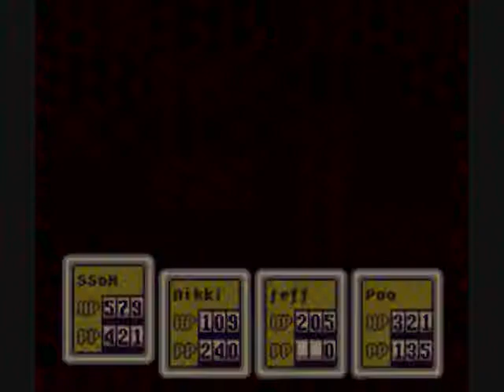Let's play Earthbound part 79 - Oh great...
Subtitle: Travelin' heroes

Within, we go back to get a piece of meteorite we could have gotten 76 parts ago but it wasn't possible, go back to Saturn Valley, to go back to the Lost Underworld, to discover we need to go somewhere else, but there's a catch...

These are coming quicker now because a.) I'm tired of putting off editing and b.) I really want to get to the next LP.  I won't tell you exactly how many parts are left, but there are less than 10.  I've got a better idea of the next LP thanks to thenardsofdoom, but I'm still open to other suggestions too.